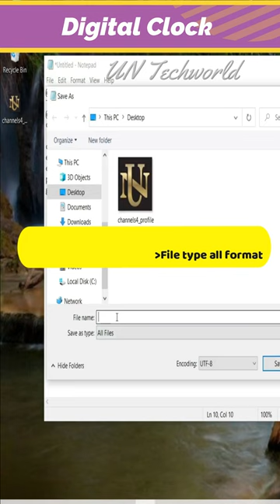to create digital clock in Notepad